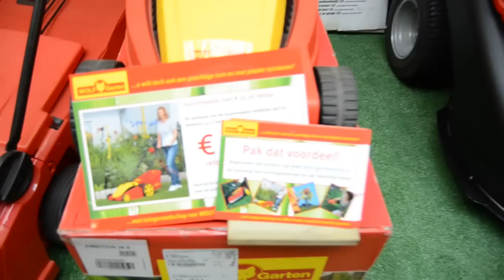Grasmaaier achterhoek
Grasmaaier Achterhoek. Volop keuze in de Farm & Country Shop bij Gebroeders Freriks in Heelweg. Voor meer informatie Gebroeders Freriks is gevestigd aan de Kuenenweg 7 7055 AG Heelweg T: 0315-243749